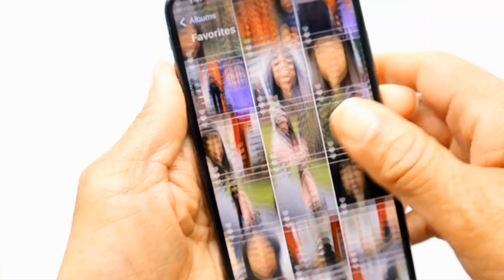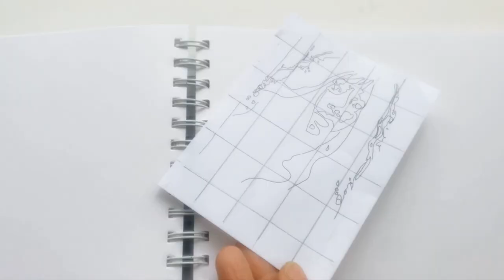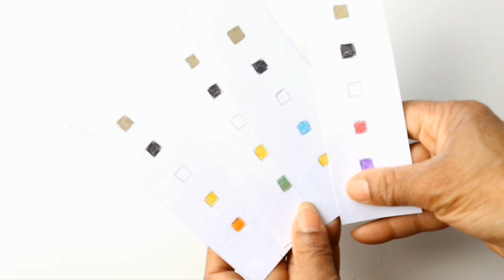Portrait Drawing Step by Step, Easy. How to Plan and Paint .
Figuring out portraiture? Practice on yourself first. Unleash your inner artist and make a unique stylized self-portrait that's uniquely yours. once your done add it to your wall for a touch of personal flair.

Music
Music from Uppbeat
oliver-massa/all-good-things